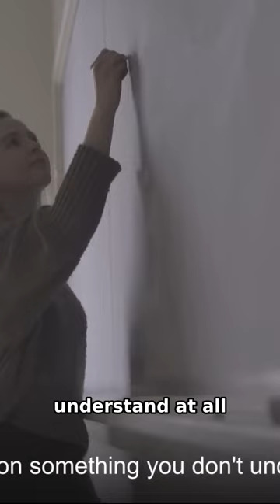The Yin and Yang Within - Alan Watts